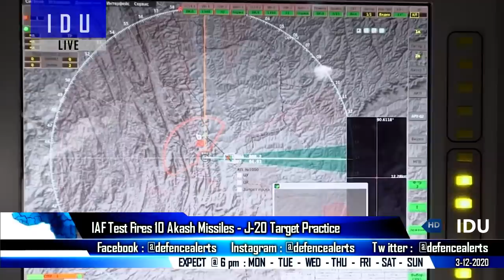Indian Defence Updates : Bharat-52 To Saudi Arabia,10 Akash-SAM Test,Navy NUH Lease,1st MH60 Release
1. IAF tests 10 AkashSAM at the Suryalanka test range in Andhra Pradesh, to validate different scenarios.
2. Navy Day 2020 : Lockheed Reveals 1st MH60R For Indian Navy.
3. After Sea Guardian, Indian Navy To Lease Naval Utility Helicopters & MCMV’s + Facing resources crunch, Indian Navy eyes alternate funding models.
4. Indian Army Chief General MM Naravane to visit Saudi Arabia and UAE next week.
5. US approves sale of $90 mn worth of military equipment and services Indian C-130J Fleet
6. Govt approves creation of new post of dy chief for military ops & strategic planning in Army